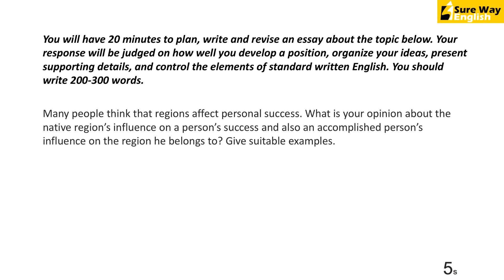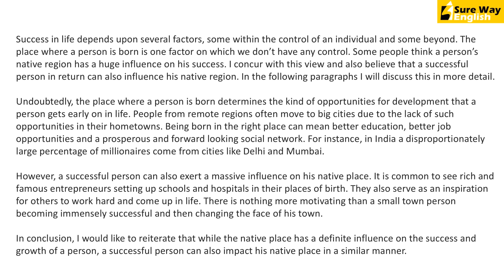PTE Write Essay Question of the Day # 16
Want to achieve your target score fast? Grab these Special Offers and affordable packages:

Today's Question of the Day is from PTE Write Essay question type. In 20 minutes, write an essay on the given topic.